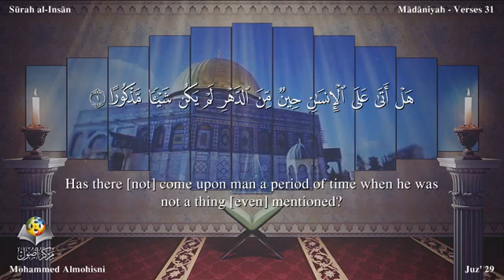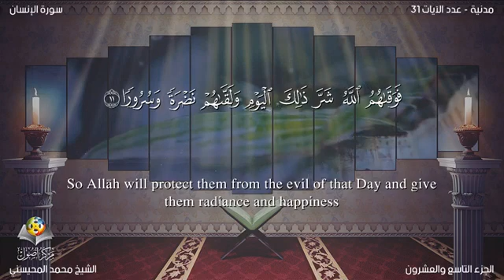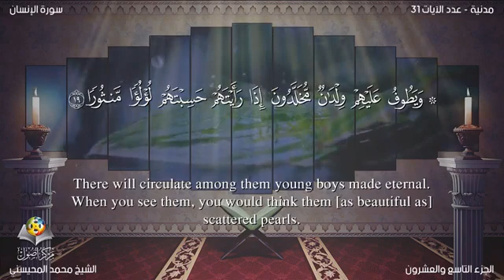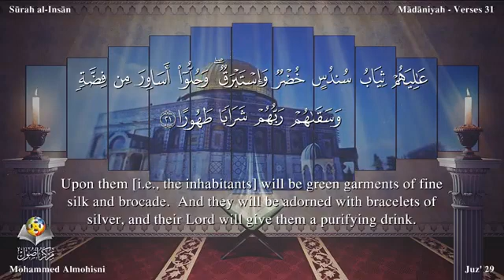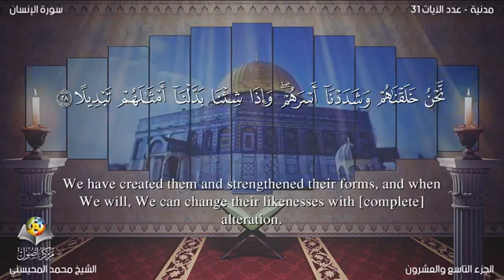76 Surah Al Insân Muhammad Al Mohaisany English translation القارئ محمد المحيسني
jMV_tIQXhUU

أجمل قراءات الشيخ المحيسني - سورة البقرة كاملة - Al-Baqarah 286 Ayah - 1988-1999

mohamed mohaisany
ankabut mohaisany
mohaisany baqarah